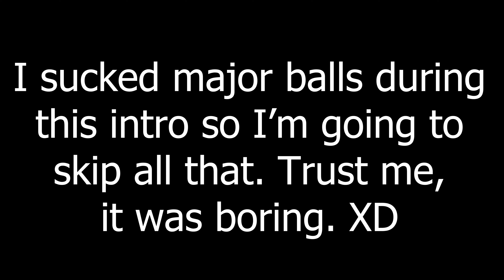Not Causing Chaos Is Difficult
Bing Bong!

The audio is a bit janky, but I hope you enjoy the video nonetheless!
Also, the special is coming very soon. I've been stuck on thinking of a good idea for the past few days, but I think I've come up with something you guys will like. Idk, we'll see... 🤣

Anywho, have a wonderful day! Peace.